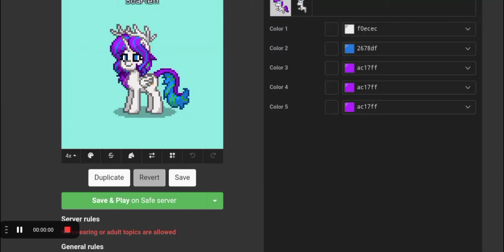HOW TO REACH YOUR ISLAND IN PONYTOWN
New to Ponytown? Don't know how to get to your island? Don't worry, I'm here to help.
Just look for signboards showing the way to main harbour. From there, get onto the boat and make your pony walk. The screen will pause for a second, and then, you'll reach your island.